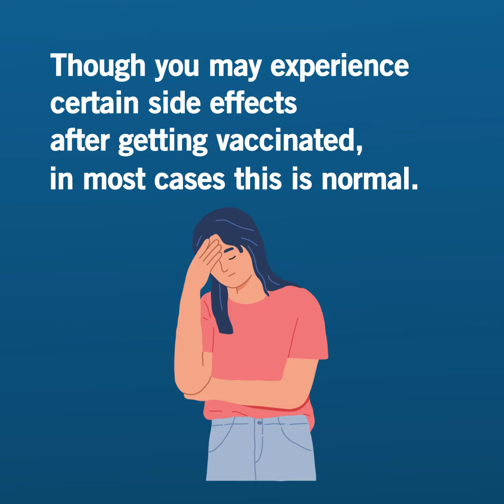What happens after you get Covid-19 Vaccine?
Know what happens after you receive the Covid-19 Vaccination. Let’s together fight against the global pandemic. Vaccination is your shield against the Covid-19.